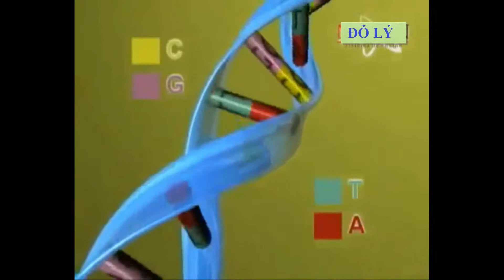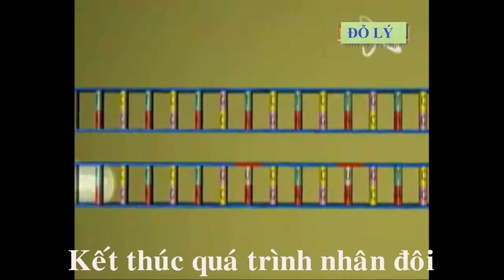tai ban ADN